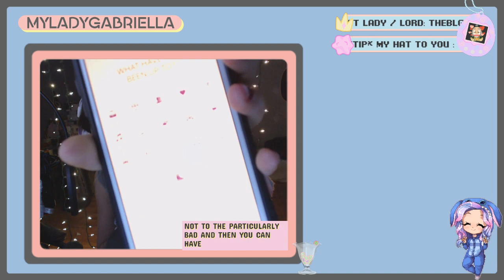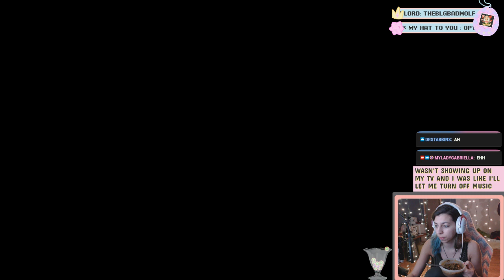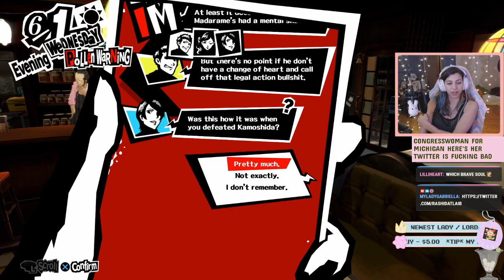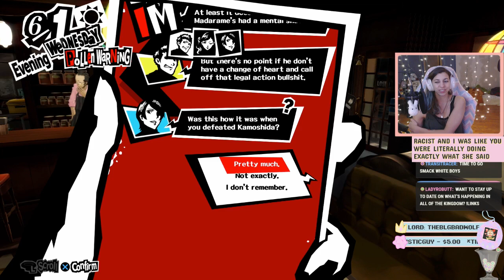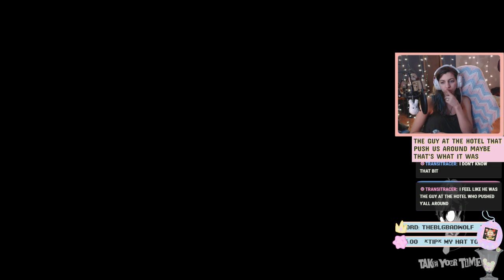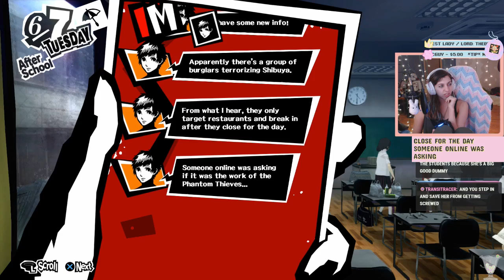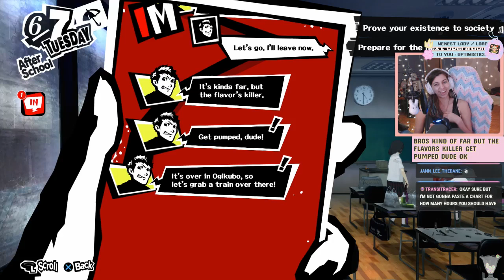Persona 5 #11 ~ 2/27/19